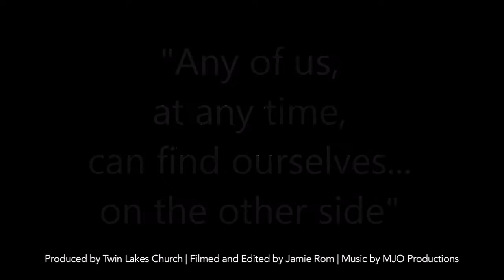A Touching Food Story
None of our appeals for donations convey the need for support--and how much it's appreciated--as well as this short message from a volunteer who unexpectedly found herself in need of the same services she had helped provide others.